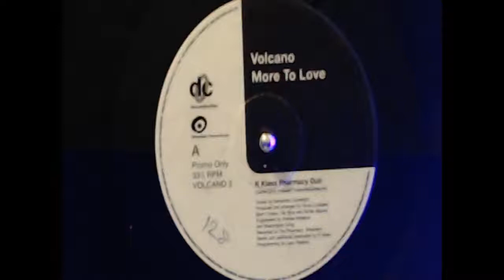VOLCANO = MORE TO LOVE k klass dub